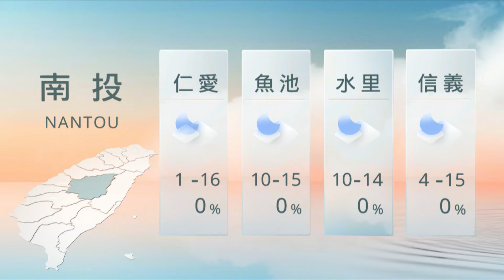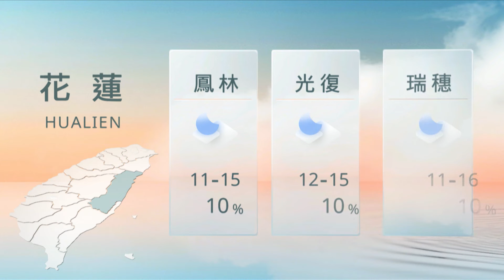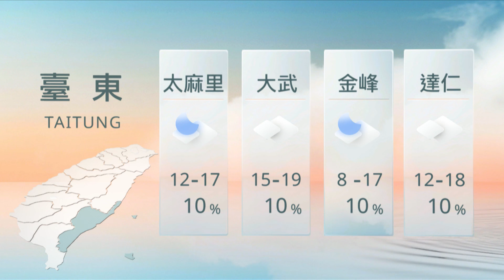03081200山海氣象｜原住民族電視台